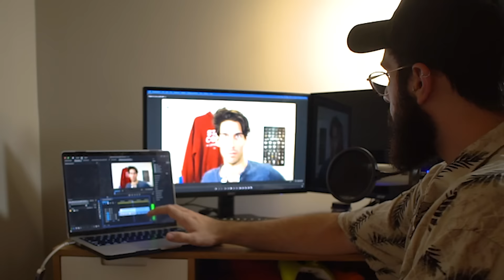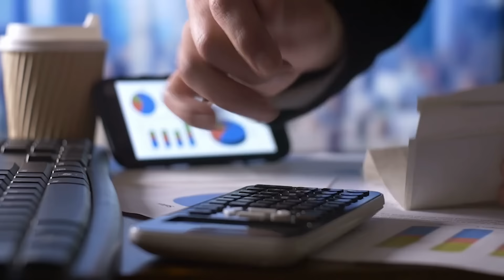Signs Each of the 16 Personalities are NOT INTO YOU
How to tell if each of the 16 Myers-Briggs Personalities are not interested in you romantically...

Gear and Background Music I Use 📷
Camera: Canon XA-50

00:00 Welcome to the Koffee Korner
00:38 ESTJ
01:08 ISTJ
01:47 ESTP
02:57 ISTP
03:46 ESFP
04:27 ISFP
05:20 ESFJ
06:08 ISFJ
06:47 ENTJ
07:28 ENFJ
08:20 ENTP
09:18 ENFP
10:06 INTP
11:03 INTJ
12:09 INFP
13:05 INFJ